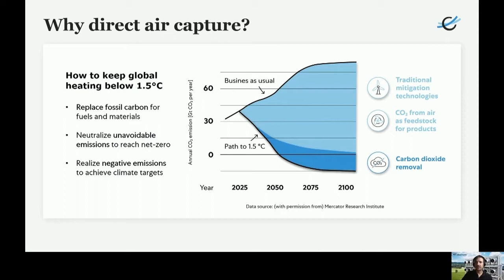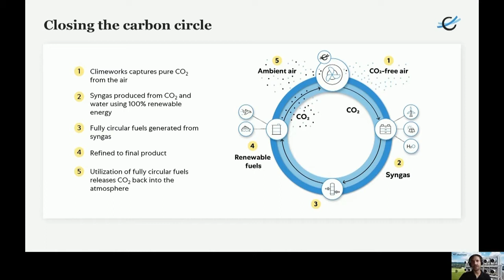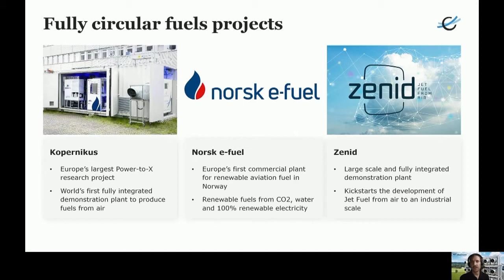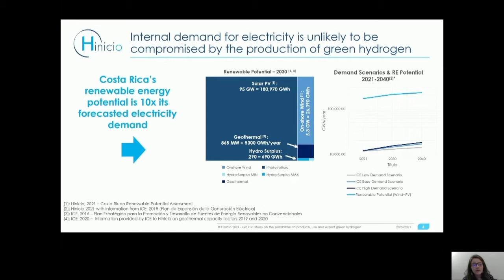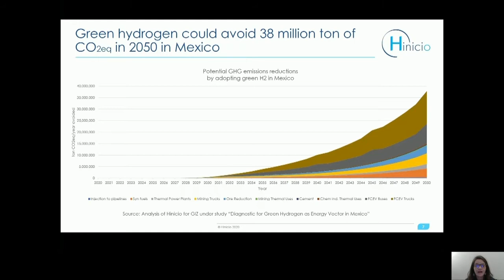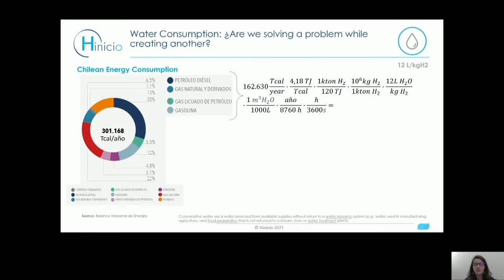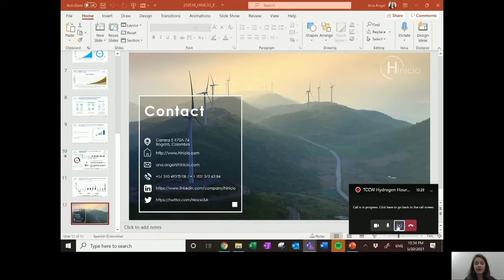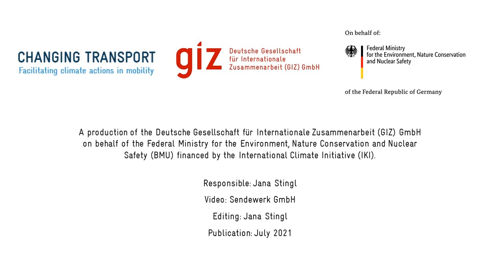Ensuring the Sustainability of Power-to-X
How can the sustainability of Power-to-X fuels for transport be guaranteed? On the 23rd of June, in the second Hydrogen Hour of Transport and Climate Change Week 2021, Dr. Dietrich Brockhagen from Atmosfair, Nino Berta from Climeworks, and Ana Angel from HINICO discussed sustainability considerations of Power-to-X. The session was moderated by Heino von Meyer from the International PtX Hub Berlin.

This event was part of the Transport and Climate Change Week 2021.

00:00 Introduction
04:40 Dr. Dietrich Brockhagen from Atmosfair
14:05 Nino Berta from Climeworks
24:00 Ana Angel from HINICO
36:07 Q & A

The event is organised by the Deutsche Gesellschaft für Internationale Zusammenarbeit (GIZ) GmbH on behalf of the Federal Ministry for the Environment, Nature Conservation and Nuclear Safety (BMU) financed by the International Climate Initiative (IKI).04